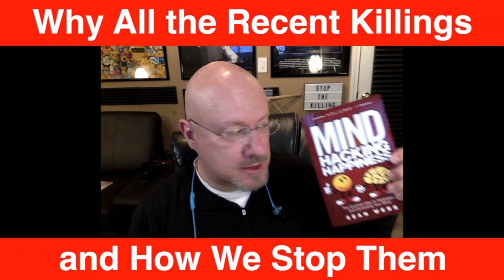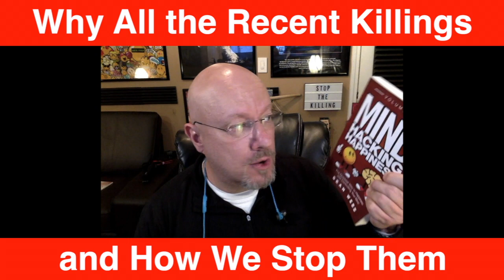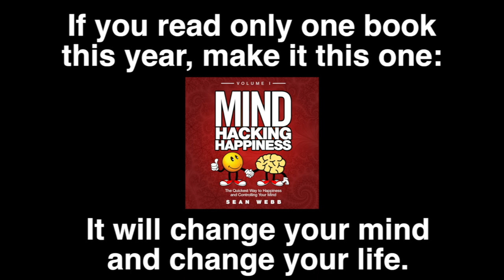Why the Church Shooter (and other shooters) Killed So Many People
It's not a quick sound byte answer, but it is a manageable answer. We need to understand the fundamental problem first.